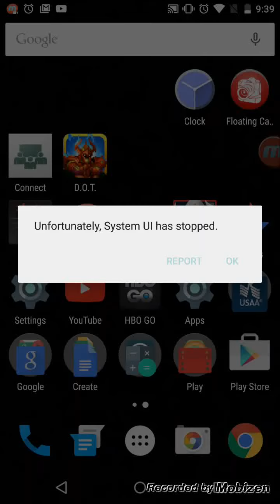Summoners war 3 man Dragons b10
Sorry for the zoom setting, maybe I'll fix it later when I've time